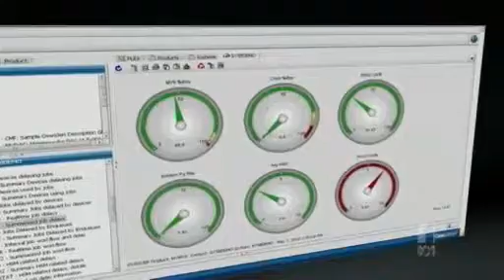Skills shortage fears for mainframe computing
The large-scale mainframe computers that run banks, insurance companies and government departments are being maintained by an ageing workforce and a skills shortage is looming.